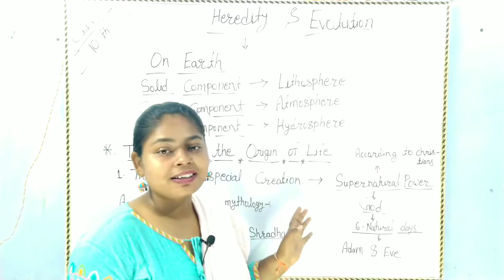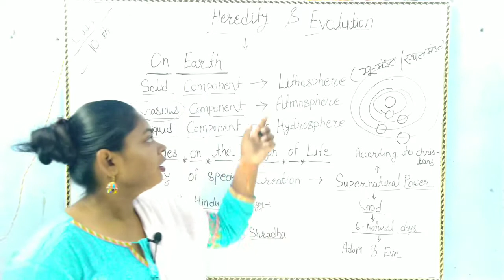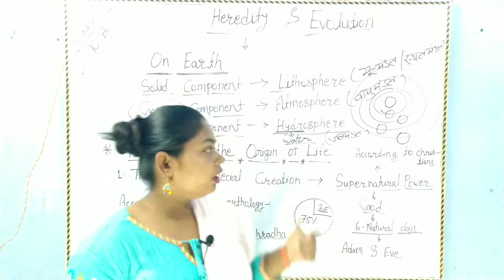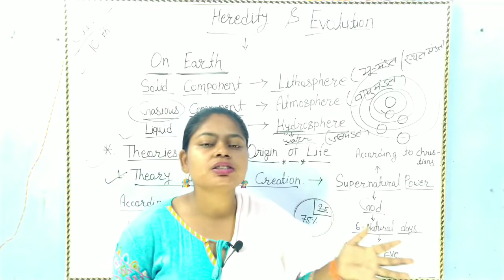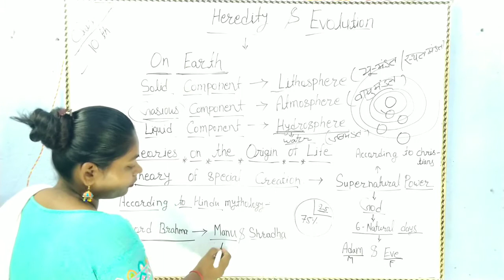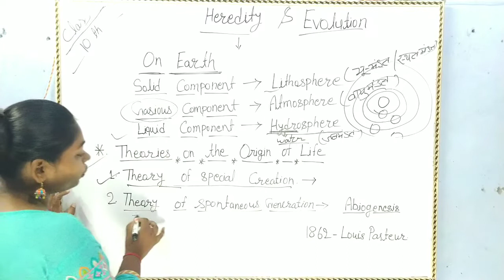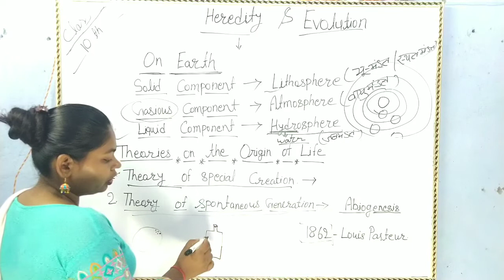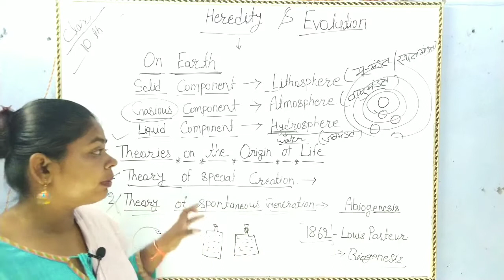Theories On Origine Of Life || Components On Earth || Heredity & Evolution || by nidhi mam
Topic covered-
1.Lithosphere
2. Atmosphere
3. Hydrosphere
4.Theory of special creation
5.Theory of spontaneous generation
6. Theories on the origin of life

About this channel :- Time waits for non...